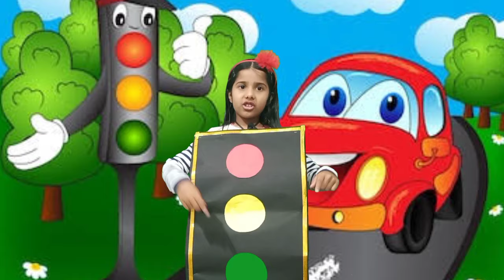Traffic light poem | First prize winning english rhyme | English rhyme competition | Katty Punia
first prize winning english poem for recitation
traffic light poem
english poem competition
english poem recitation competition
traffic light song
1st prize winning for english poem
competition
english poetry recitation
english poem recitation
English poem competition
1st class poem
poem with actions
poem with action class 1
poem with actions class 2
Prep for show and tell competition
Prop for rhymes
Traffic light
Traffic light animated
Traffic safety
Road safety
Road safety animated
Road safety poem
English coach book rhyme
first prize winning english poem
poem recitation competition
1st prize in english poem recitation competition

Red light red light
What do you  say?
I say stop and stop right away
Yellow light yellow light
What do you mean?
I mean wait till the light turns green.
Green light green light
I say cross but please look each way.
Red yellow green
Now we now but the traffic lights mean.